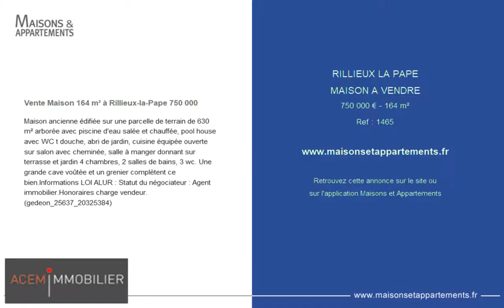RILLIEUX LA PAPE - MAISON A VENDRE - 750 000 € - 164 m²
Référence : 1465

Vente Maison 164 m² à Rillieux-la-Pape 750 000 &#128;
Maison ancienne édifiée sur une parcelle de terrain de 630 m² arborée avec piscine d'eau salée et chauffée, pool house avec WC t douche, abri de jardin, cuisine équipée ouverte sur salon avec cheminée, salle à manger donnant sur terrasse et jardin 4 chambres, 2 salles de bains, 3 wc. Une grande cave voûtée et un grenier complètent ce bien.Informations LOI ALUR : Statut du négociateur : Agent immobilier.Honoraires charge vendeur. (gedeon_25637_20325384)

Cette annonce vous est proposée par l'agence ACEM IMMOBILIER